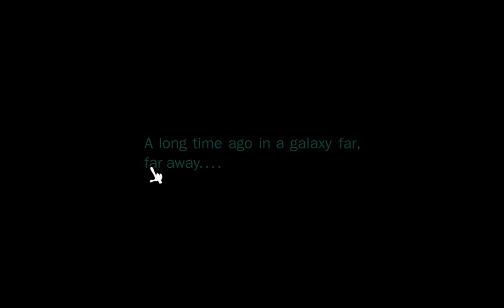Let's Gammel #014 [German/720p] Let's Play Angry Birds Star Wars PC